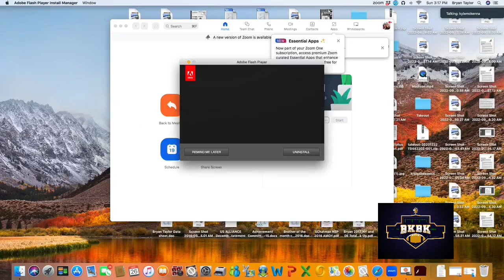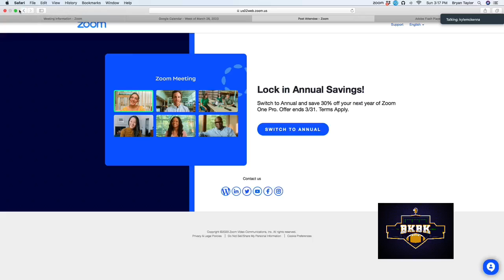BKBK PODCAST. Ep 601, "New Beginnings".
A Podcast where sports and the culture collide and the NY JETS reign, Supreme!